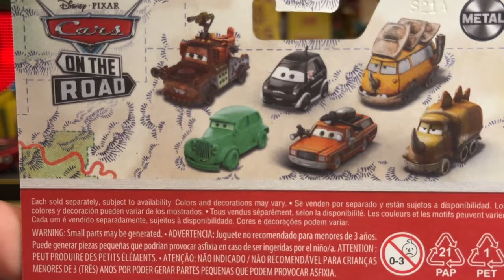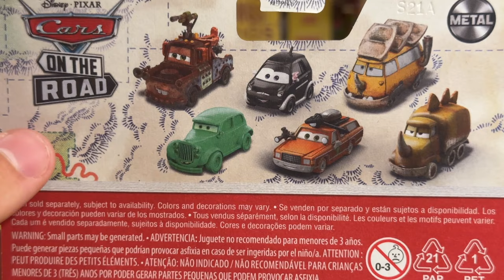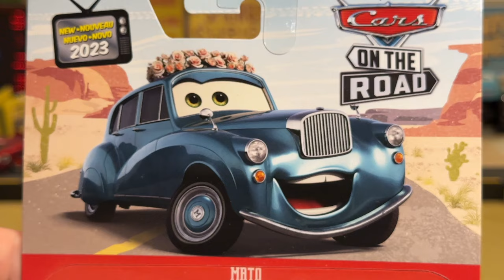Mattel Disney Cars on the Road Mato (Gettin' Hitched) Mater's Sister Wedding Bride 2023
Mato is a new character in 'Cars on the Road' who appears during the episode 'Gettin' Hitched.' She is Mater's sister and is marrying Mateo, Cruz Ramirez's cousin. She engages in a myriad of challenges with Mater to prove she is the superior sibling. Mato is available as a single in 2023 Singles Case K along with Mallory Karhut, Quadratorquosaur, Patti, Dexter Hoover with Green Flag, Tubbs Pacer and Vladimir Trunkov.